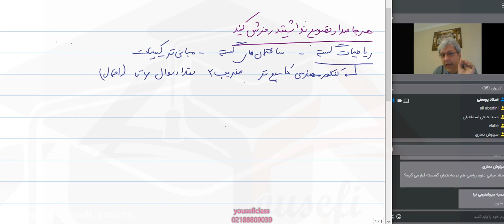An online playback of Improving knowledge of Discrete Mathematics Zero Session